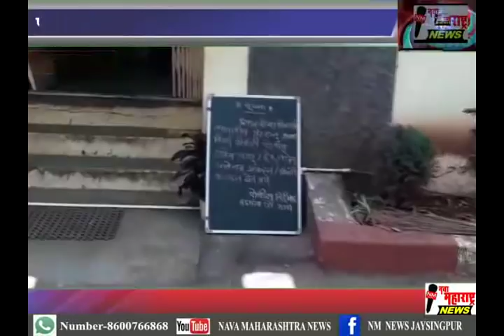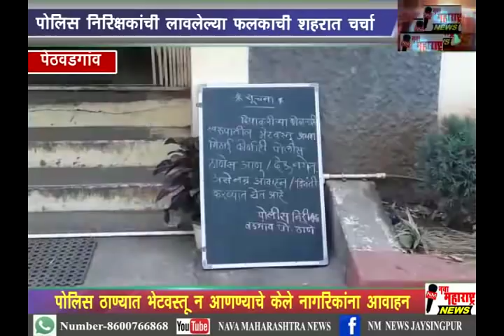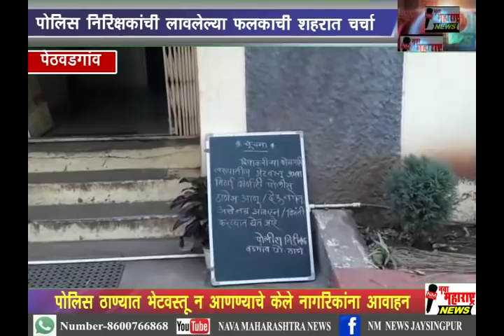पेठवडगांव :पोलीस निरीक्षकांनी लावलेल्या फलकाची शहरात चर्चा :नवा महाराष्ट्र न्यूज